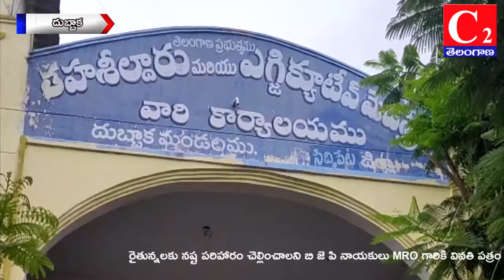DBK:-రైతున్నలకు నష్ట పరిహారం చెల్లించాలని బి జె పి నాయకులు MRO గారికి వినతి పత్రం